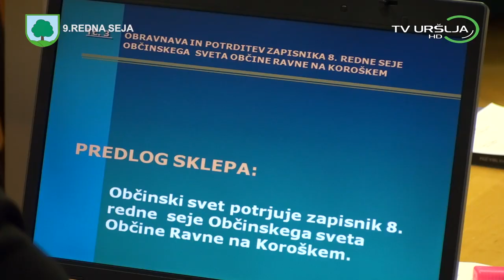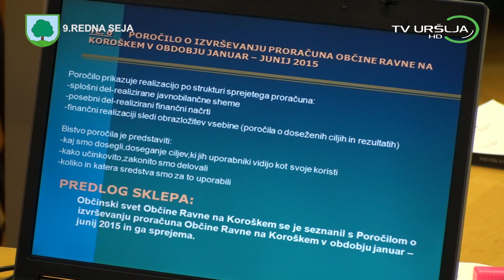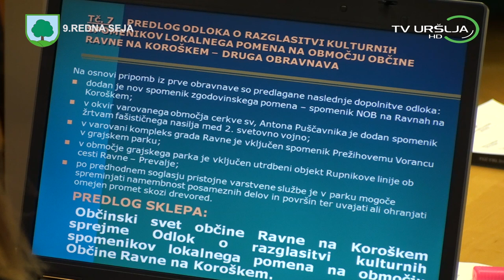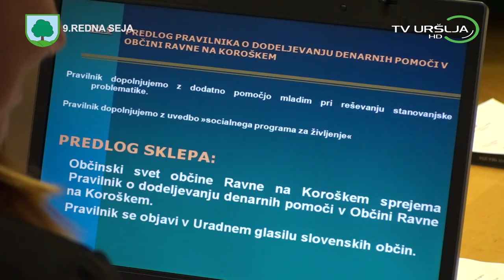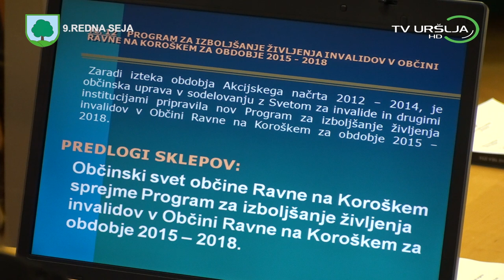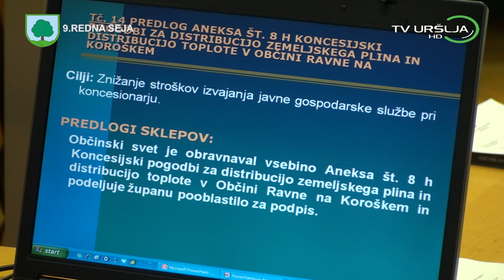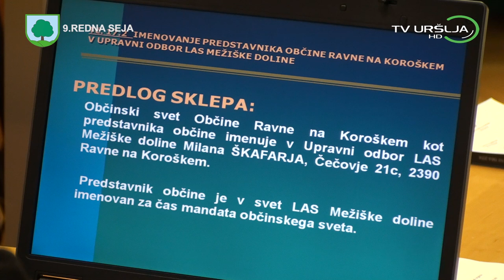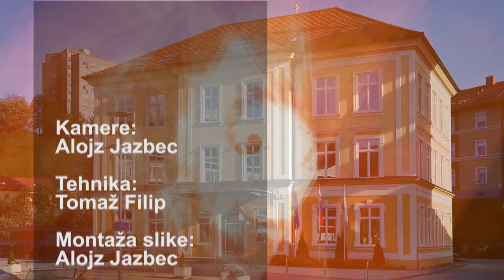9. REDNA SEJA Občine Ravne na Koroškem z dnem 30 9 2015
9 REDNA SEJA Občine Ravne na Koroškem z dnem 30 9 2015